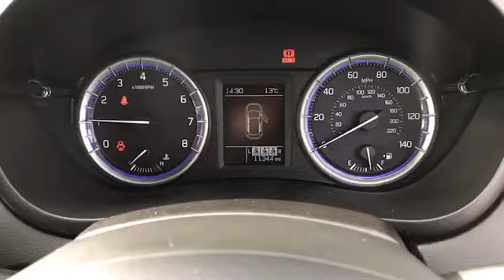BW19ZCU for sale with Brindley Vauxhall Cannock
For sale BW19ZCU from Brindley Vauxhall Cannock. Don't miss out on your next used car come down and test drive it today!